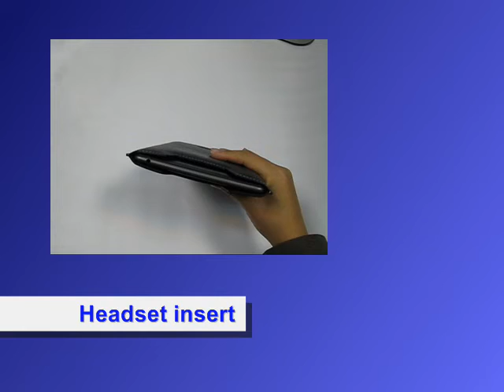PDair Leather Case for Nook Color - Vertical Pouch Type (Black)